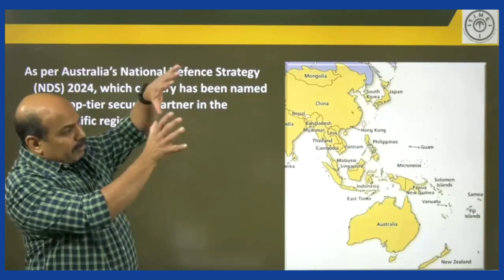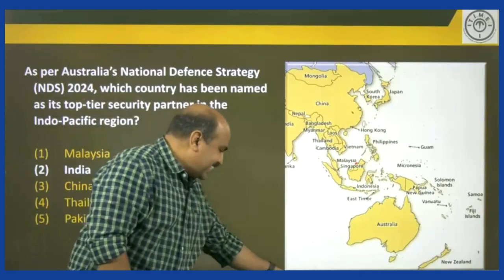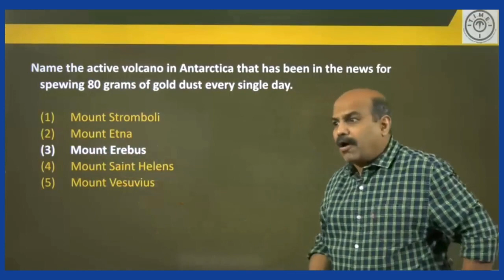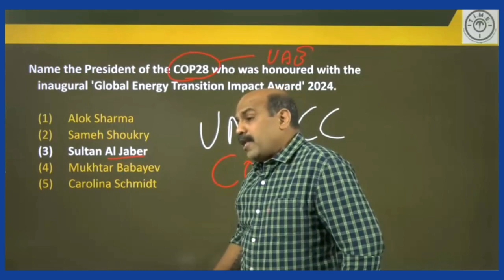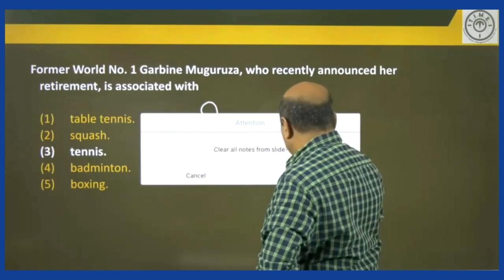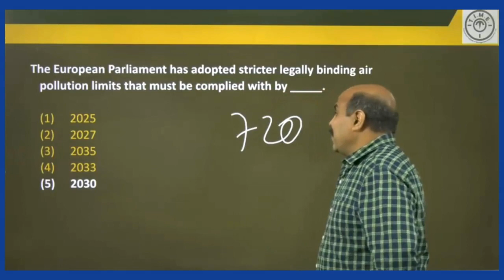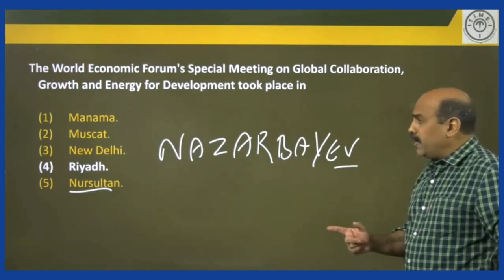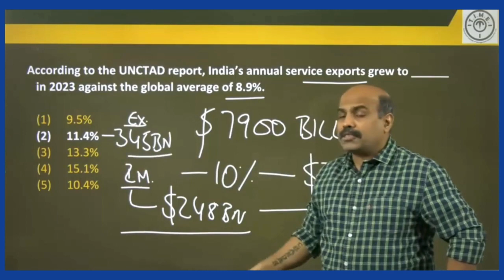Current Affairs, 21st April 2024 to 27th April 2024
We help students with our user-friendly app where they can get regular updates about the exam and tips and tricks to effectively prepare for the exam.

With our user-friendly website, you can know more about our IPM related Course details.